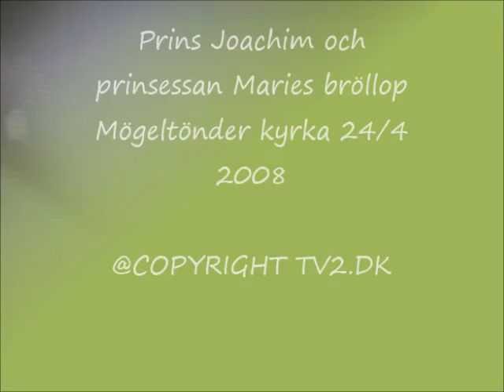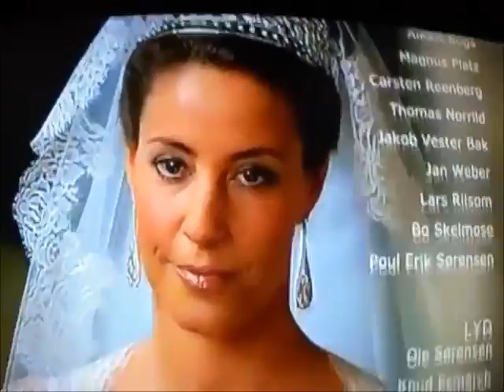prins Joachim och prinsessan Maries bröllop 2008/Denmarks prince wedding 2008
Jag har gjort en ny video med en del förbättringar

I made a new video with some improvements